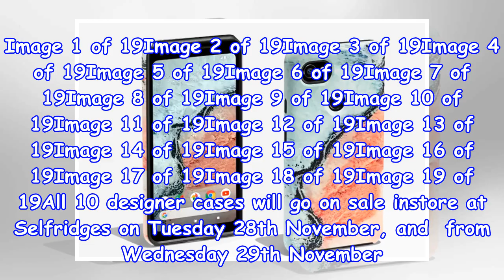This is the fashion for google phone case 2 pixels around